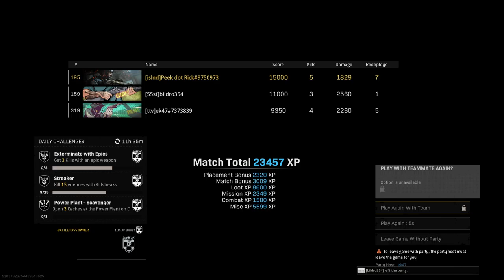Call of Duty: Modern Warfare_20220611162459